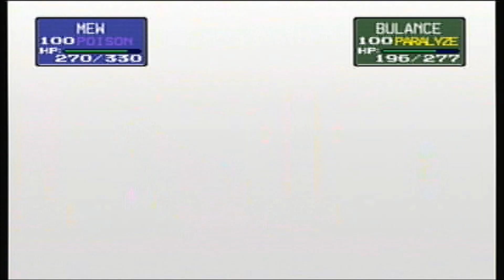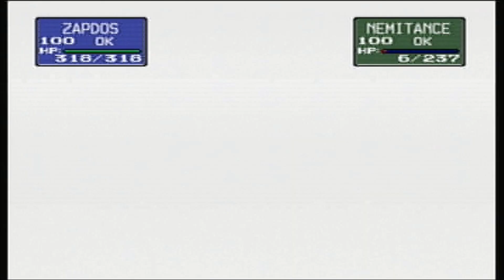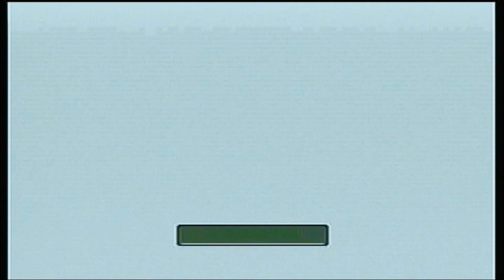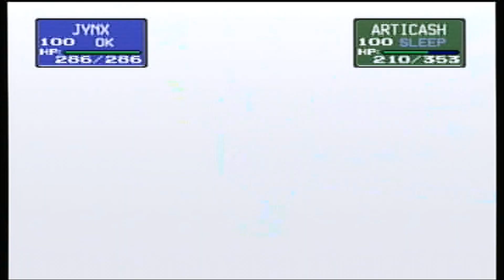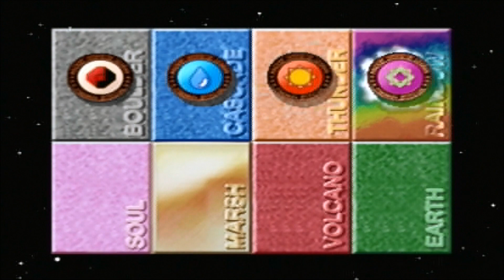Fisher South Plays Pokemon Stadium: Prime Cup Part 3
We're a bunch of guys who go to the University of Tulsa. This is the Fisher South dorm and every week we try to get together and play some N64 games. For this LP we started the Prime Cup R2 in Pokemon Stadium. This run was very easy as you will soon see but the Great Ball portion was not.

Parts 4 will be uploaded soon. Let us know what you think!